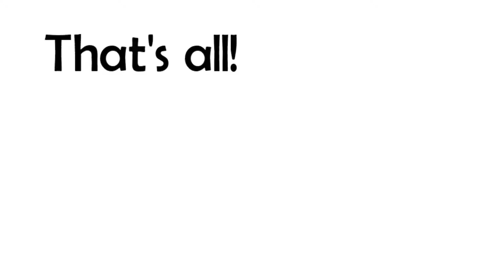How to draw an airport for kids step by step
Join us and learn how to draw a simple airport step by step for kids.